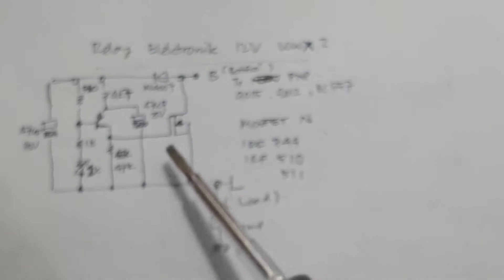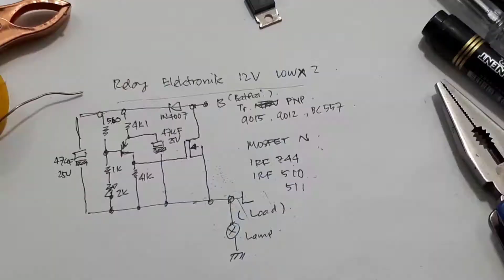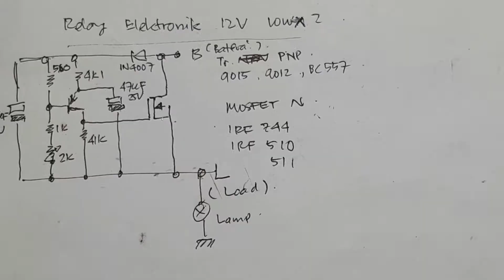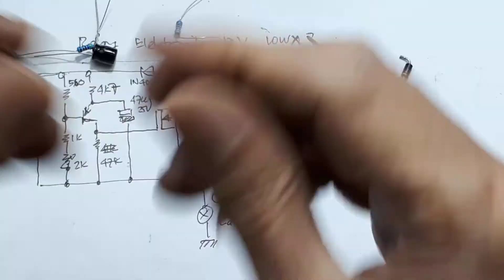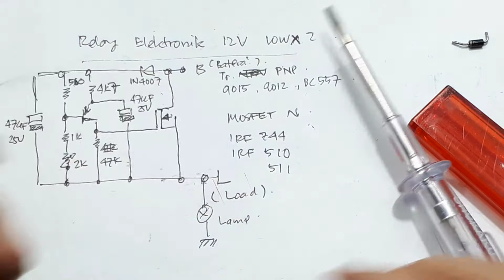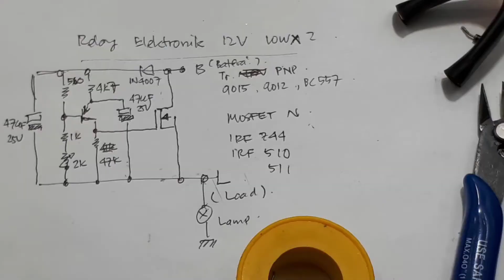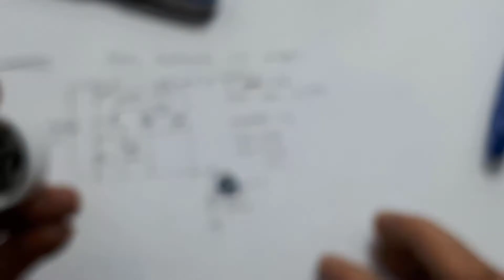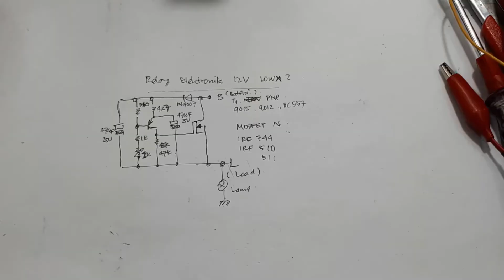Cara Membuat Flasher Elektronik 48 Watt ┃Strobo 48W┃blinking 48W DIY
00:00 radal05
00:17 skematik flasher 12V diy
00:45 test flaher diy
01:10 atur speed flasher
01:50 Assembly flasher diy

Video ini menunjukan cara membuat flasher sendiri, dapat digunakan sebagai lampu sein pada kendaraan.
Karena ini flasher elektronik, jadi dapat digunakan untuk semua jenis lampu maupun led.